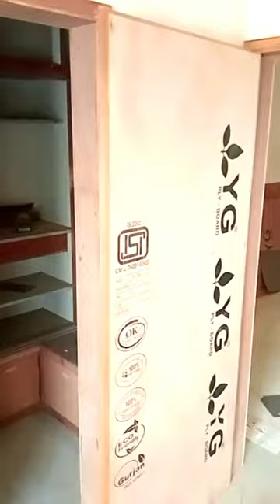😍 Farnichar) design work video (marbal) Wardrobe kabot design✅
😎How to make (Farnichar) design work video (marbal) Wardrobe kabot design
How to make Farnichar design work
video marbal Wardrobe kabot design
how to। make furniture design
woodworking How to make furniture design furniture डिजाइनर्स furniture designers furniture design ideas How to furniture design how to design furniture designing furniture how to build furniture modern furniture woodworking ideas wardrobe design bwardrobe design for bedroom almirah design Farnichar design almari space saving furniture smart furniture how to। make furniture

design
woodworking How to make furniture design furniture डिजाइनर्स furniture designers furniture design ideas How to furniture design how to design furniture designing furniture how to
build furniture
w to make Farnichar design work video।। marbal Wardrobe kabot design

how to। make furniture design hu
woodworking How to make furniture design furniture डिजाइनर्स furniture designers furniture design ideas How to furniture design how to design furniture designing furniture how to build furniture modern furniture woodworking ideas wardrobe design bwardrobe design for bedroom almirah design Farnichar design almari space saving

furniture smart
furniture how to। make furniture design
wooden wardrobe designs Wooden wardrobe design transforming furniture
secret furniture